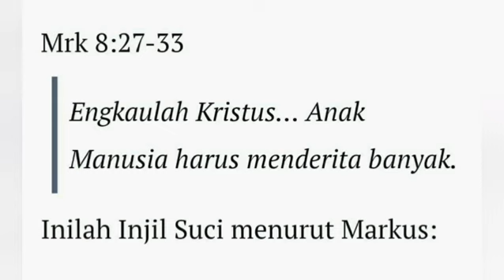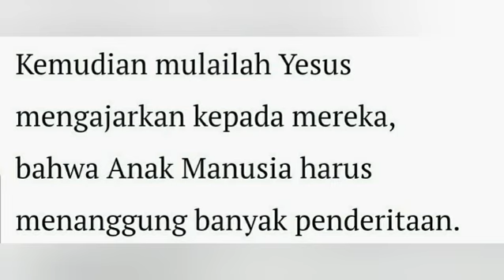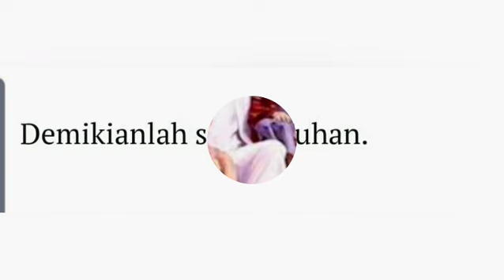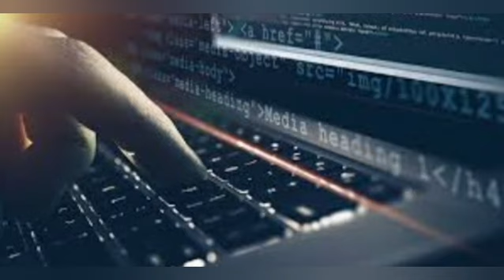MENDOAN - Kamis, 17 Februari 2022 - RD. Ia Indra Pamungkas - Katedral Purwokerto